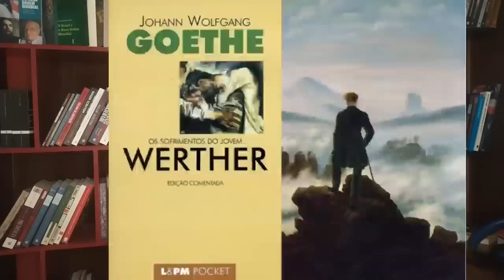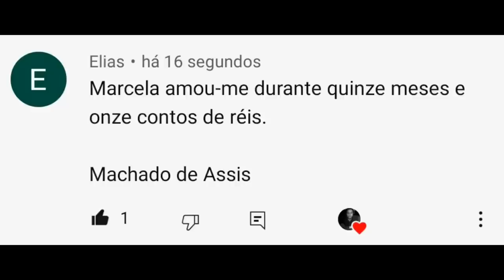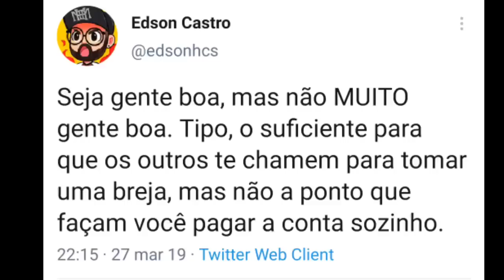ESSE VÍDEO VAI MATAR O BETA DENTRO DE VOCÊ! A MENTALIDADE DE ESCRAVO DO HOMEM BONZINHO